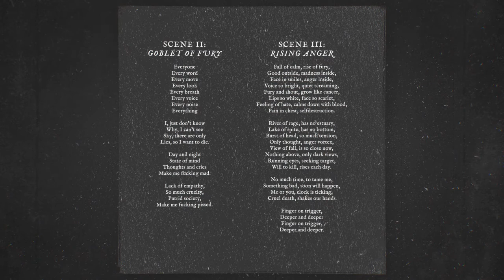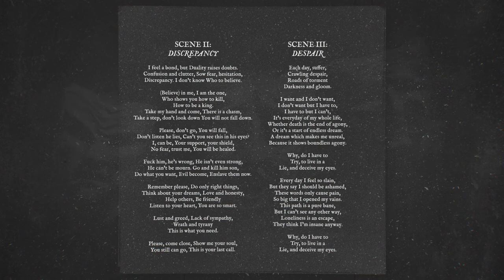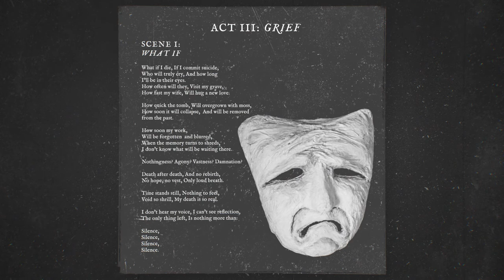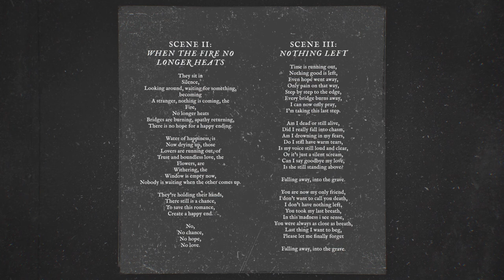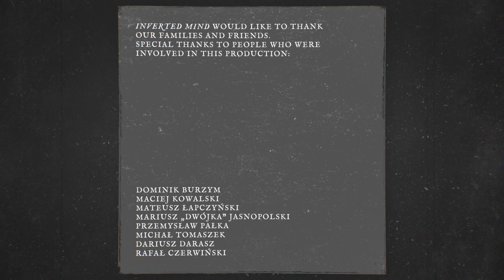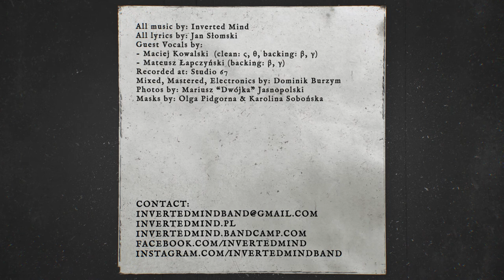Inverted Mind - Three Faces of Madness (A Drama in Three Acts) full Album 2020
Polish Doom/Sludge/Post/Stoner Metal Band 'Inverted Mind': "Three Faces of Madness (A Drama in Three Acts)" released June 19, 2020

Tracklist:

01. Ship To Nowhere 0:00
02. Goblet Of Fury 03:46
03. Rising Anger 06:53
04. Looking For Shelter 10:58
05. Discrepancy 17:19
06. Despair 22:39
07. What If 27:55
08. When The Fire No Longer Heats 32:53
09. Nothing Left 37:20

Inverted Mind are:

Jan Słomski - guitars & vocals
Jan Skubida - bass & background vocals
Konrad Coner - drums

credits:

All music by: Inverted Mind
All lyrics by: Jan Słomski
Guest vocals by:
- Maciej Kowalski (clean: 6, 9, backing: 2,3)
- Mateusz Łapczyński (backing: 2,3)
Recorded at: Studio 67
Mixed, Mastered, Electronics by: Dominik Burzym
Photos by: Mariusz "Dwójka" Jasnopolski
Masks by: Olga Pidgorna & Karolina Sobońska

Label: Defense Records
Promotion: Mythrone Promotion